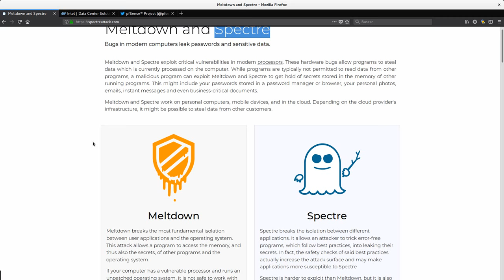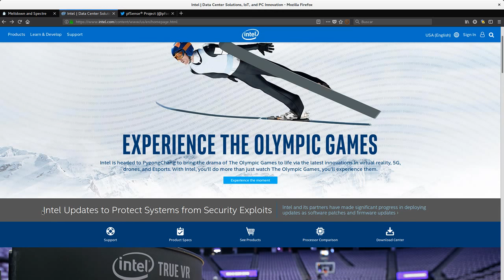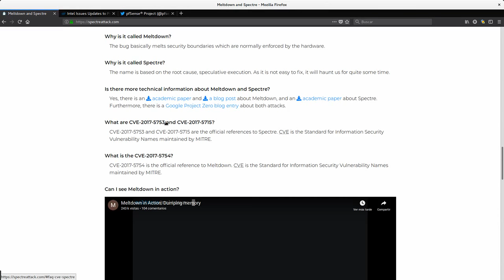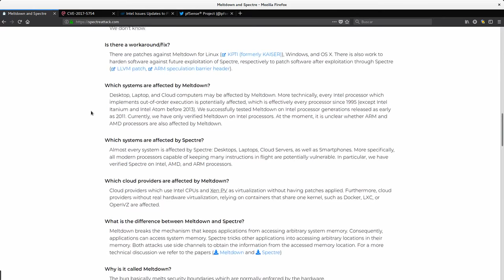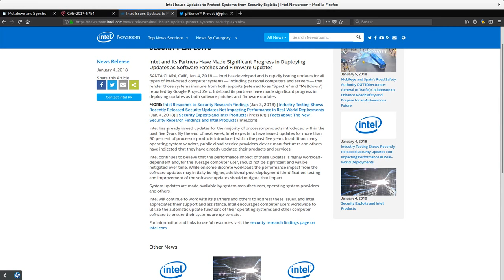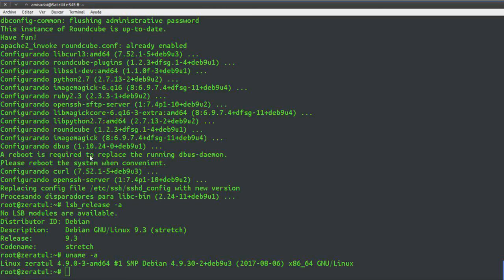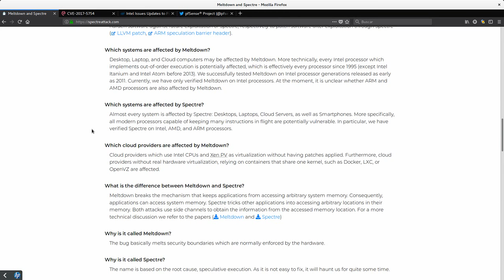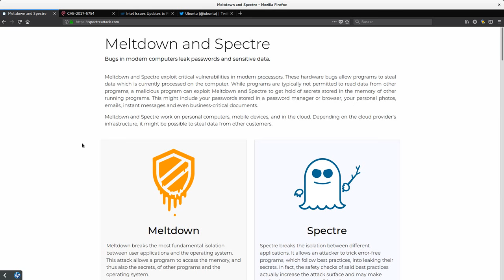Explicacion rapida de Meltdown and Spectre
Esta es una breve explicacion ejemplificada de Meltdown y Spectre, que son unas vulnerabilidades del procesador Intel que afecta a millones de computadoras de escritorio, portatiles, moviles y servidores.
Códigos oficiales: CVE-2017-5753 and CVE-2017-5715 CVE-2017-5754